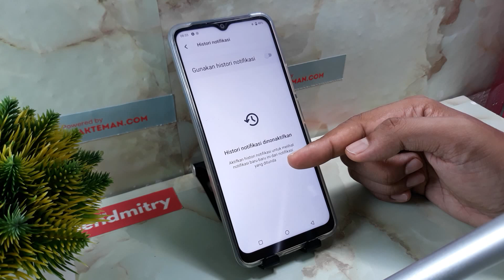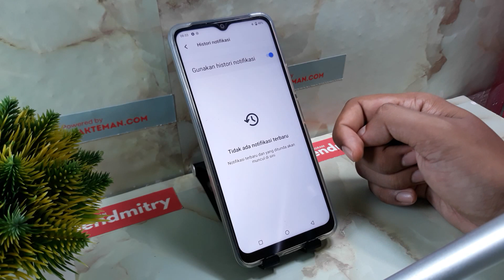Cara melihat pesan yang sudah dihapus di hp vivo